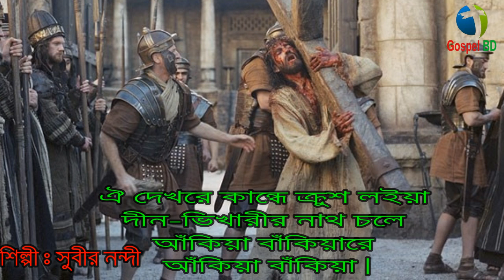ঐ দেখরে কান্ধে ক্রুশ লইয়া II Oi Dekhore Khandhe Krusho Loia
The song is Cross of Christ, CD : Tomar Krush Ache Bole. lyricist : Uzin Vinsent Gomes, Music : Alfons Pankaj Gomes, Artist : Subir Nandi.  Video edited by Gospel BD.